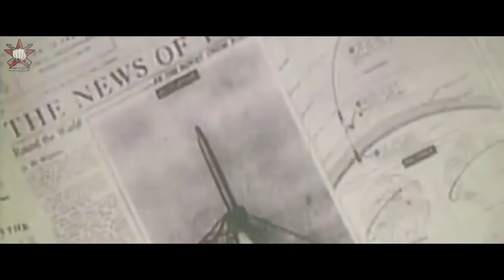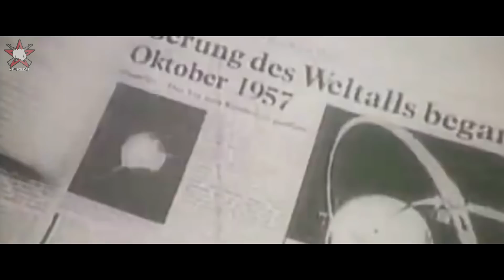Битва за Луну: Звездные войны нашего времени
Программы освоения Луны, которые были одновременно свернуты в Советском Союзе и США еще в середине 1970-х годов, снова становятся популярными и востребованными.

Лунная гонка, которая, казалось, давно осталась в прошлом, снова набирает обороты. Со времени американской программы «Аполлон», результатом которой стали шесть высадок на поверхности Луны, прошло уже несколько десятков лет. И все они были частью первой космической гонки, которая проходил между двумя супердержавами – США и СССР. Считается, что победила в ней Америка, сумевшая доставить на Луну пилотируемые корабли и благополучно вернуть их назад на Землю.
Однако на этом лунная гонка почему-то прекратилась. А большинство людей до сих пор уверены, что американцы ни на какую Луну не летали, а все их «полеты» сняты в Голливуде. Впрочем, последний факт НАСА даже не отрицает, правда, оговаривается, что сделано это было потому, что реальные кадры оказались очень плохого качества.

О том, как дела обстоят сейчас и насколько близки мы к Звездным войнам, смотрите в сегодняшнем видео на канале NewSoldat.

Добавляйтесь в мою группу во ВКонтакте, где мы обсуждаем битву за космос

Facebook, где я выкладываю другие достоверные факты о битве за Луну

Как вы считаете, насколько реальны космические сражения? Кому должна достаться Луна?